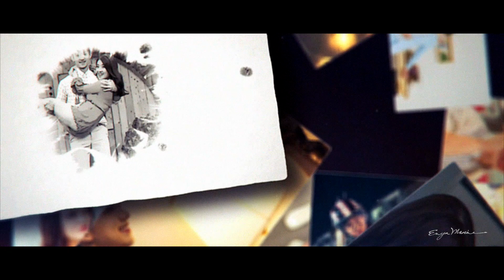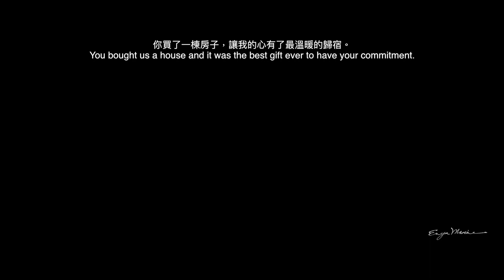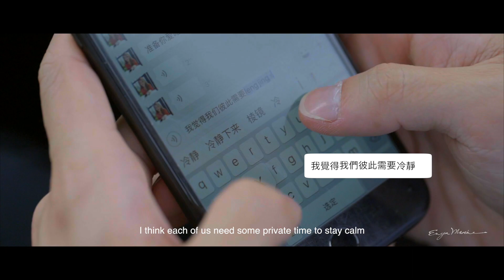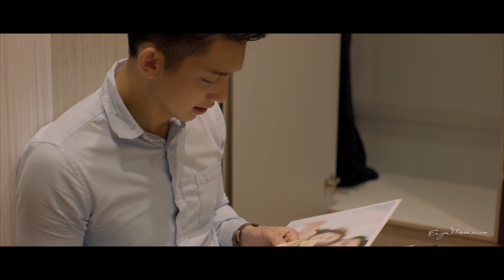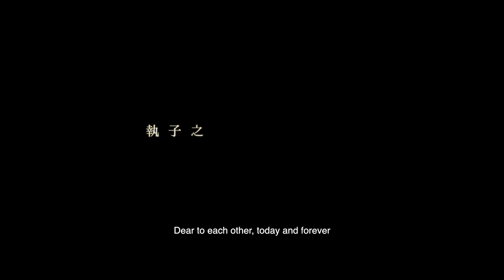EM Short film - "행복해"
The story of this film is portraying the comparison between before and after marriage.